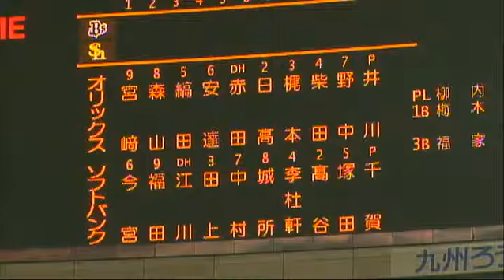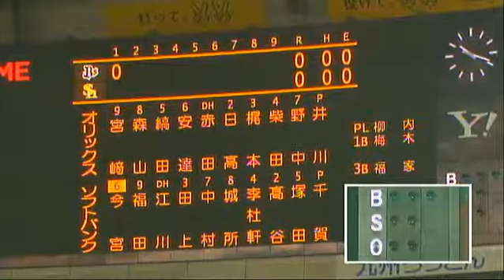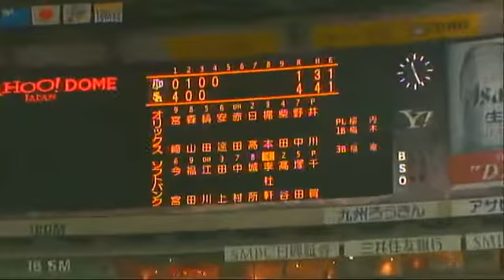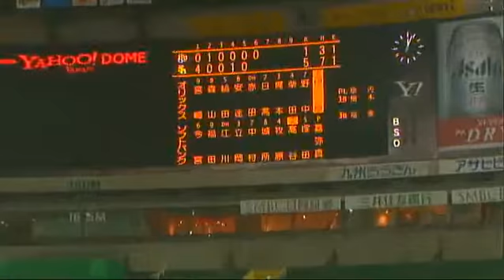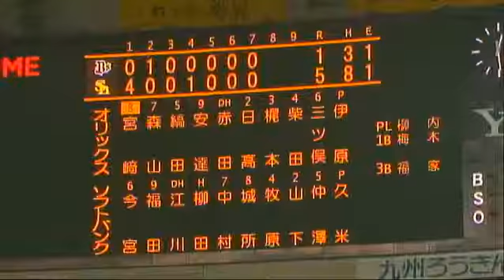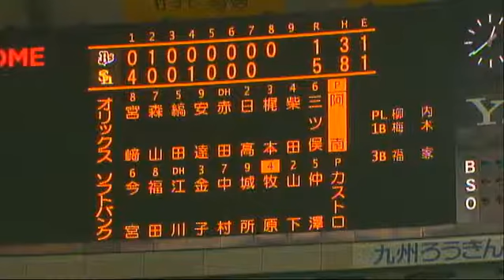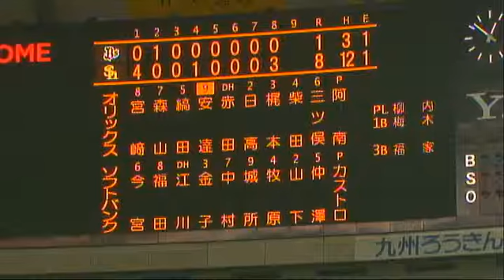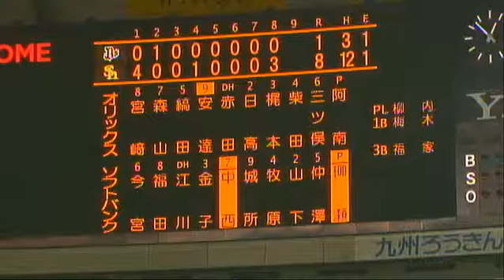ソフトバンクホークス ウエスタンリーグ公式戦 H vs Bs 20120424